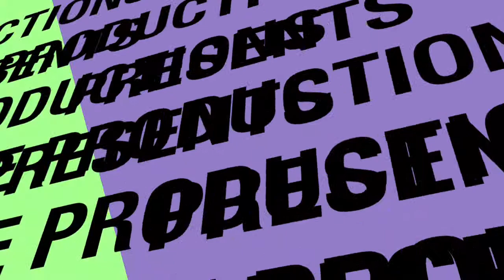Alone with My Thoughts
Hey guys! I'm still alive! This is a pilot video because I decided that I need to start uploading videos again, so yea...